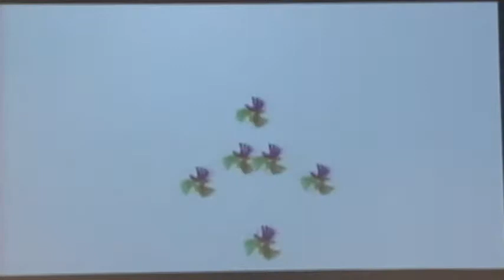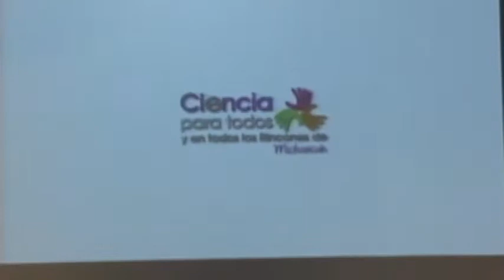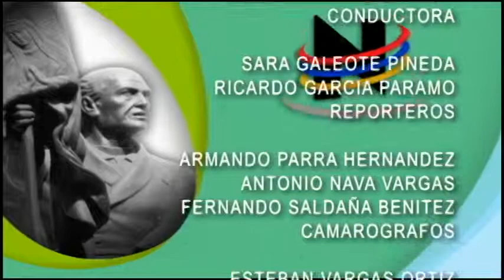ORGULLO NICOLAITA 29 JUNIO 13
CONVENIO CON SEDESOL
COMITE REGIONAL DE LA CIENCIA, TECNOLOGIA E INNOVACION DE LA R. CUITZEO
SEMINARIO DE EDUCACION
CONFERENCIA MAGISTRAL LIDERAZGO EN PRO DE IGUALDAD DE GENERO
CON LA EXGOBERNADORA DULCE MARIA SAURI
NICOLAITA DISTINGUIDO DR. ALFREDO SAAVEDRA MOLINA
MAESTRIA EN ESTRUCTURAS SIMPOSIO DE DISEÑO DE PUENTES
OBRA QUE VEO CUANDO ME VEO DENTRO DE LA EQUIDAD DE GENERO
DEPARTAMENTO DE EDUCACION FISICA CURSO DE VERANO
JOVENES EMPRENDEDORES NOPALMUNDI
UNIVERSITAS CON MAESTRIAS DE LA FACULTAD DE DERECHO
CASITA DE LA CIENCIA CURSO DE VERANO